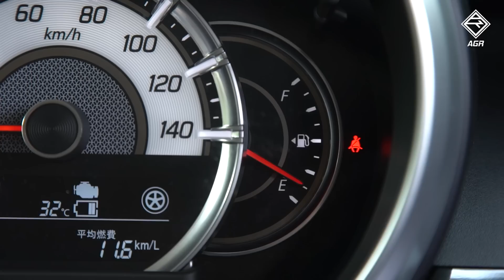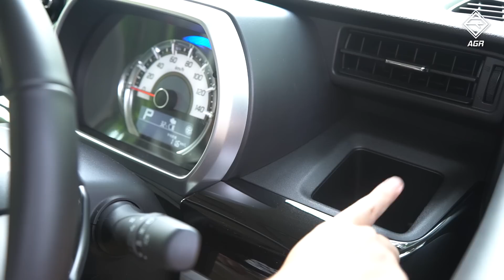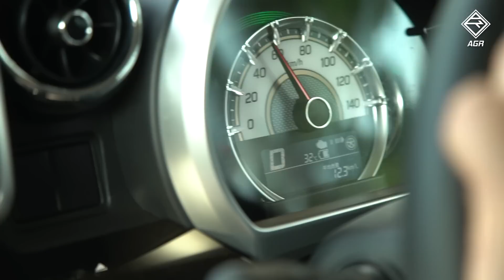【K-Car Review】22 萬港元點解唔買 Solio？ Suzuki Spacia Custom 值得買嗎？ ｜ 拍車男 Auto Guyz Relation 《CC中字》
日本 K-Car 越來越進步，無論外型、空間機能性、性能和操控都有顯著的進步。Suzuki 身為 K-Car 老大哥，新一代 Spacia Custom 是否站在 K-Car 的金字塔頂層呢？

如果你也對 K-Car 有興趣，就要看今集的真實車評！

引擎：658cc 三缸渦輪增壓及 SHVS Hybrid
馬力：64PS
扭力：95Nm
波箱：CVT
油耗：24 - 30 km/L

售價：22 萬
查詢：J’s Auto hk

想快人一步得悉車壇新消息、試車報告🚗🚗
有趣科技📱、實用電器產品資訊📺
緊貼 拍車男 Auto Guyz Relation Facebook 專頁！

拍車男 Auto Guyz Relation 的 YouTube Channel 已開張🎊🎊🎊🎊💃🏼🕺🏼
訂閱以獲得最快的汽車和其他有趣新資！